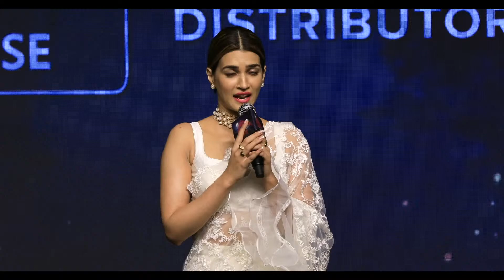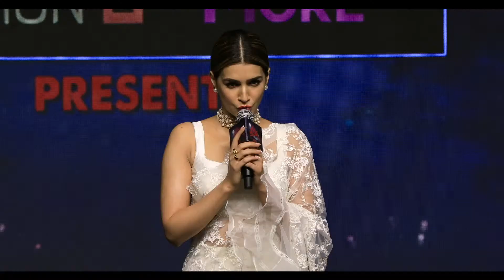Heroine Kriti Sanon Beautiful Speech @ Thodelu (Bhediya) Pre Release Press Meet | Shreyas Media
Watch Thodelu (Bhediya) Pre-Release Press Meet Live on ShreyasMedia

Releasing in cinemas in 2D & 3D on 25th November 2022.

Starring: VarunDhawan, KritiSanon, Deepak Dobriyal, Abhishek Banerjee, Paalin Kabak
Directed by: Amar Kaushik
Produced by: Dinesh Vijan
Written by: Niren Bhatt
Lyrics: Amitabh Bhattacharya
Director Of Photography: Jishu Bhattacharjee
Chief Creative Officer: Sharada Karki Jalota
Co-Producer: Pooja Vijan Patheja
Production Designers: Mayur Sharma, Apurwa Sondhi
Editor: Sanyukta Kaza
Associate Director: Abhishek Anil Kapur
Executive Producer: Sanjeev Mishra
Costume Designer: Sheetal Iqbal Sharma
Sound Designer: Kunal Sharma
Action Directors: Darrell Mclean, Riyaz - Habib
Script Supervisor: Vipasha Arvind
Post Production: THE POST CO.
Casting: Nikita Grover (Casting Bay)
VFX Studio: MPC
VFX Supervisor: James Austin (MPC)
VFX Consultants: RC Kamalakannan, Avinash Kamalakannan
Event Partner